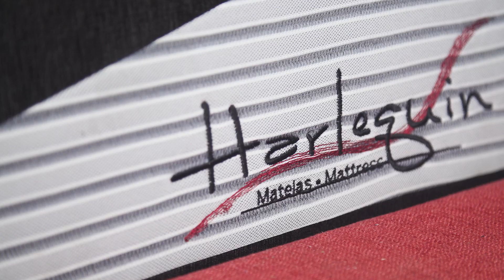Literie Laurier Harlequin & Cirque Collection [FR]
In the process of trying to make their products known, as they deserved to be, Literie Laurier experienced with homemade videos, which made them realize the great potential of video. They also realized, however, that low-quality videos have a negative impact on brand perception. For this reason, they reached out to us last September and asked us to produce a handful of short and high-quality videos that they could use to showcase their top lines of products: the Harlequin and Virtuose collections.

Their requirement was to create something exciting that would keep the viewer’s attention. They also asked us to integrate dynamic motion graphics highlighting their products’ key features. Apart from that, we had “carte blanche”.